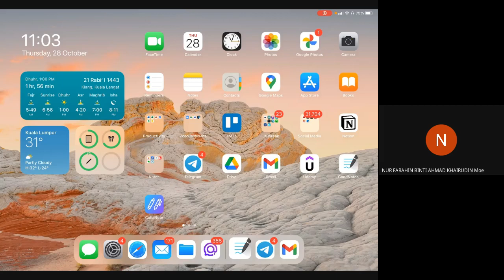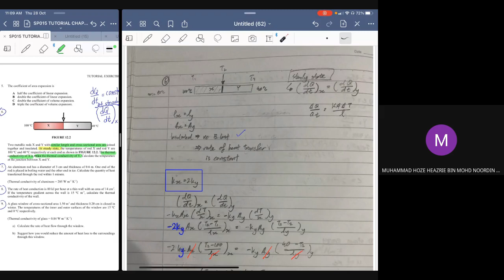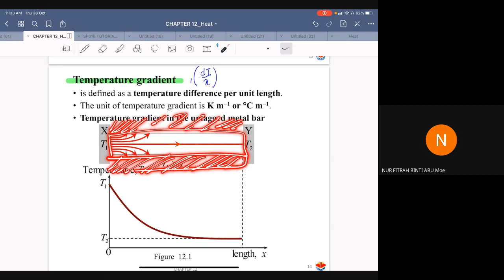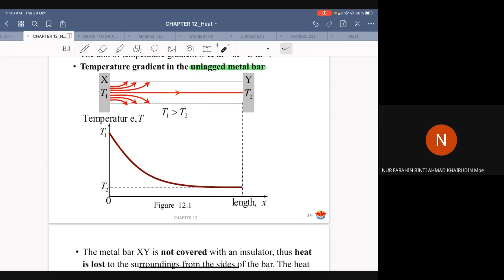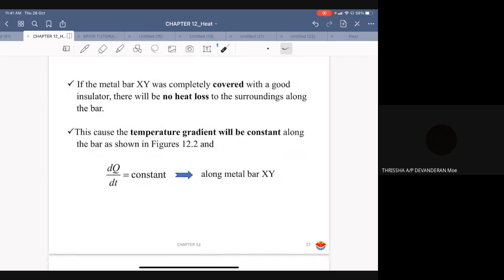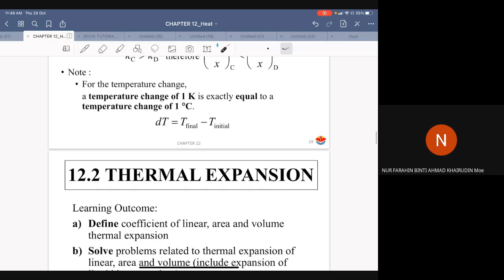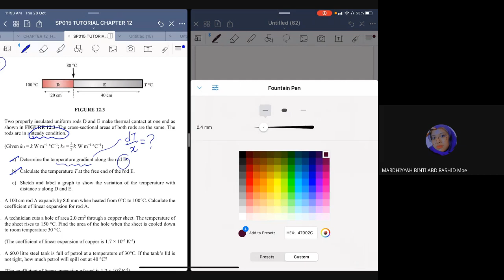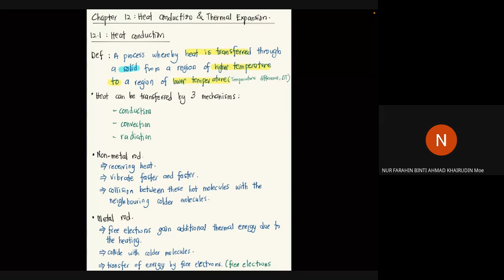Tutorial and Lecture 12.1(c) - Temperature-distance graph